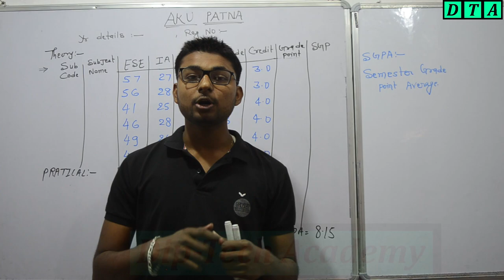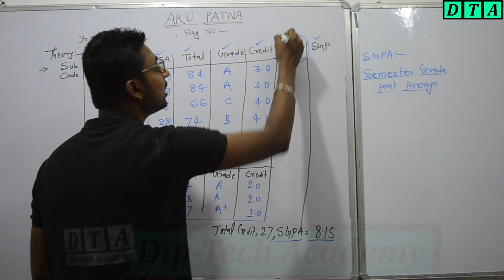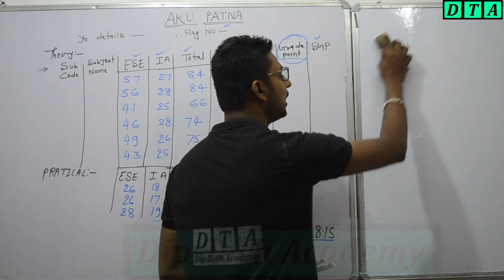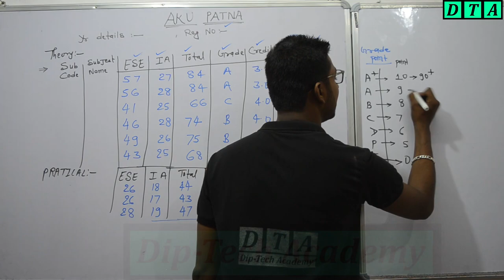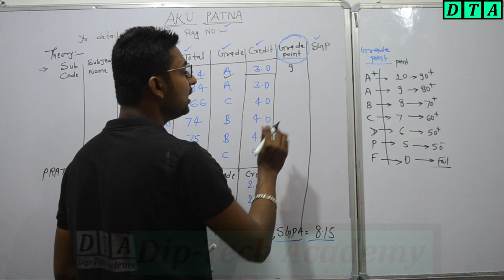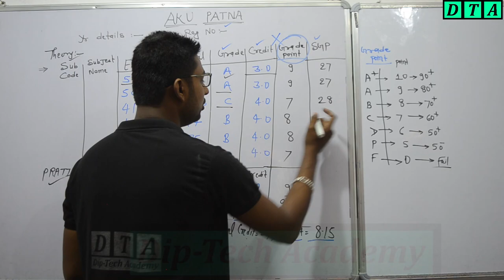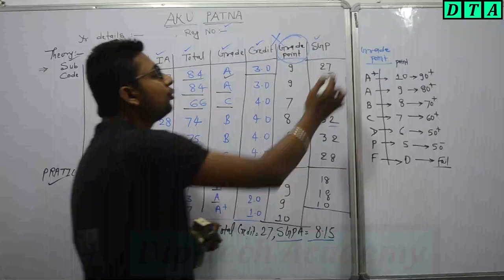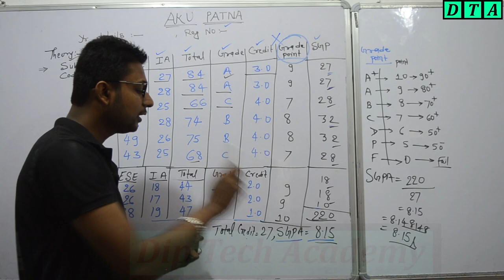√how to calculate SGPA in the AKU semester RESULT and how to convert CGPA into percentage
how to calculate sgpa in the semester exam.
what is grade card.
what is grade number.
what is subject credit.
how to convert cgpa into percentage in Aku university.
aku grade number.
what is Aku marking system.
aku grade and credit system.
how to calculate sgpa.
how to calculate cgpa.
how to calculate cgpa into percentage.